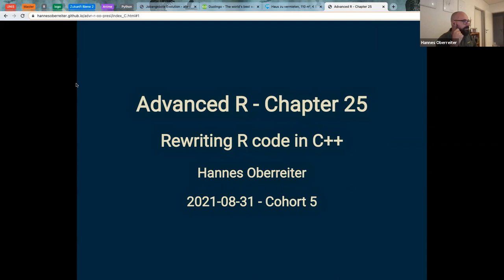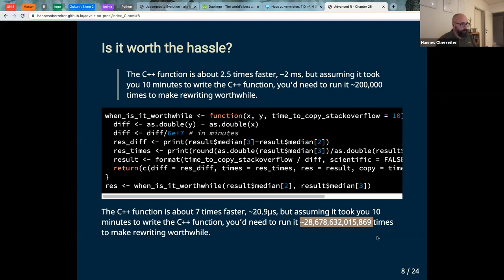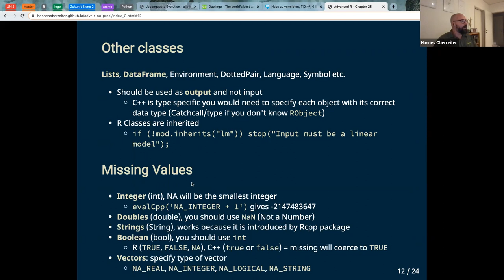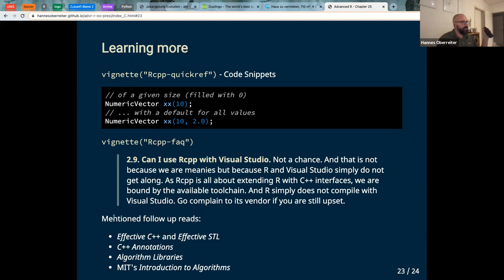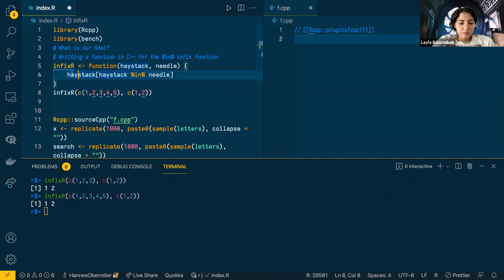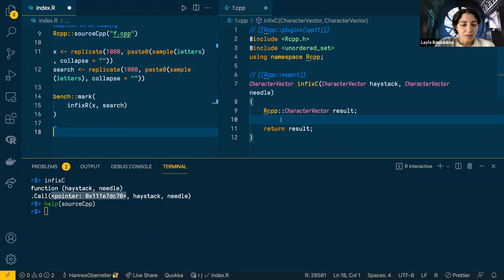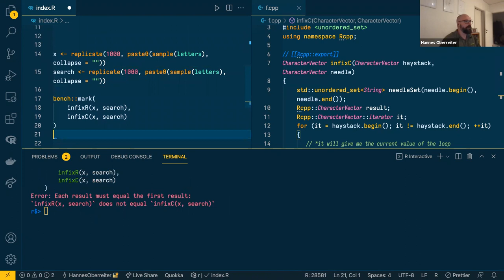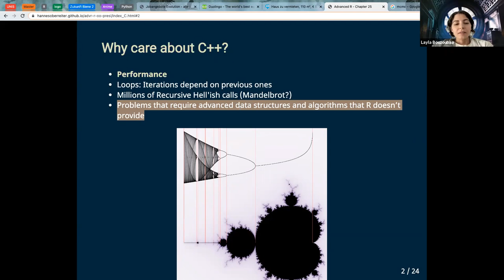Advanced R Book Club: Rewriting R code in C++ (advr05 25)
Hannes Oberreiter presents Chapter 25 ("Rewriting R code in C++") from Advanced R by Hadley Wickham on 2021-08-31, to the R4DS Book Club (cohort 5).